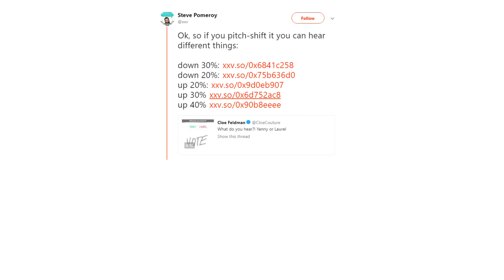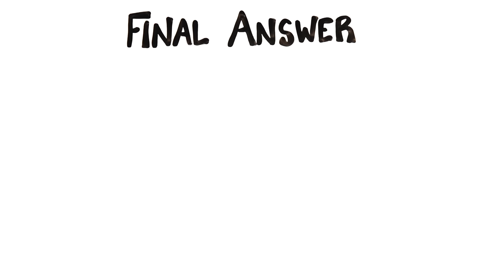Do You Hear "Yanny" or "Laurel"? (SOLVED with SCIENCE)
Yanny vs. Laurel audio illusion solved! PHEW FINALLY!

Created by: Mitchell Moffit and Gregory Brown
Written by: Rachel Salt, Greg Brown & Mitch Moffit
Illustrated by: Max Simmons
Edited by: Sel Ghebrehiwot

ASAPSCIENCE INC.

References/Further Reading:
A Linguist Explains Why 'Laurel' Sounds Like 'Yanny'

Yanny vs. Laurel is ‘The Dress of 2018'—but these sound experts think they can end the debate right now

Yanny or Laurel? The science behind the audio version of The Dress

Laurel or Yanny? What science has to say

or Laurel: why do some people hear a different word?

“Yanny” or “Laurel”: the audio clip that’s tearing the internet apart

Yanny Laurel vote audio illusion the dress Do you hear Yanny or Laurel Cloe Feldman What Do You Hear?!